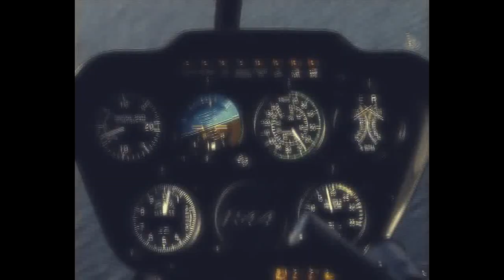СПЕЦПРОЕКТ - «Бояться - не страшно»